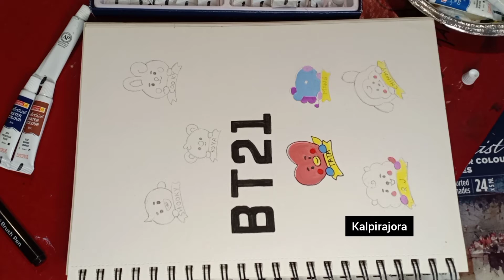How to draw BT21 Characters /Members easy drawings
09122020